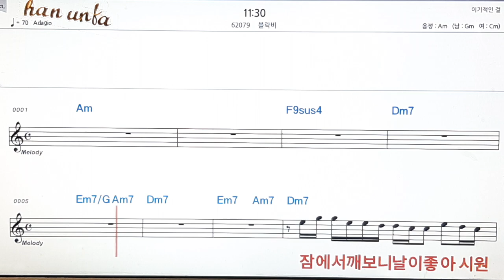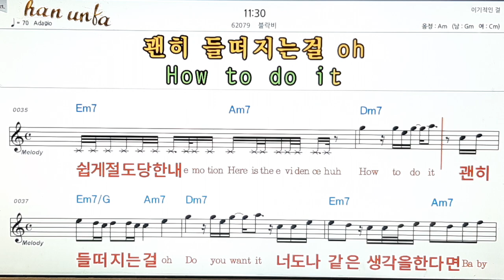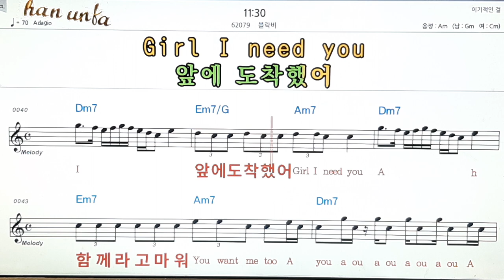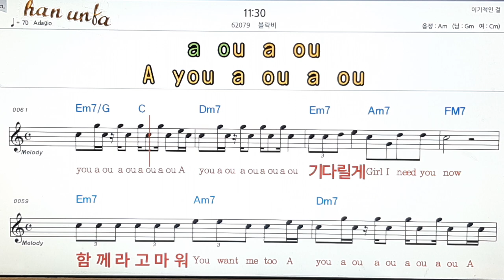11.30분/블락비👍노래 반주, 코드 악보,가라오케💋Karaoke*Sheet Music*Chord*MR